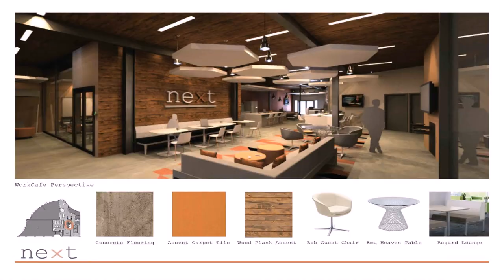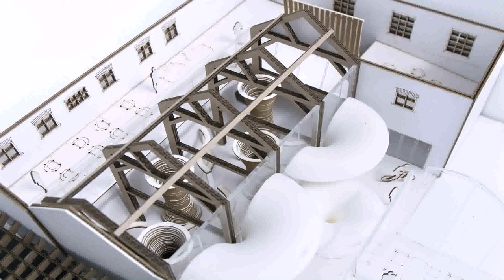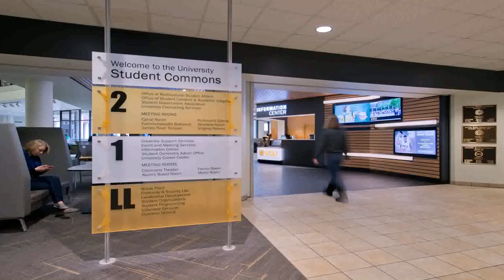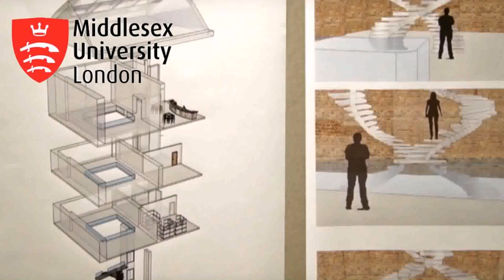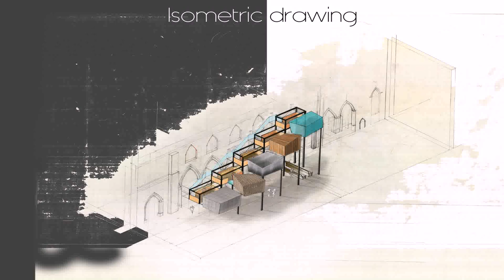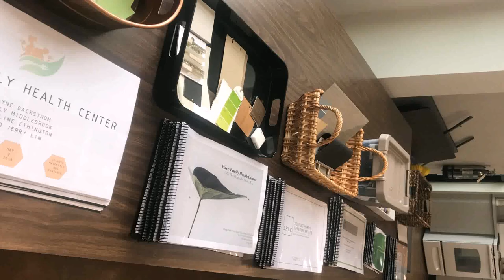Interior Design For University Students